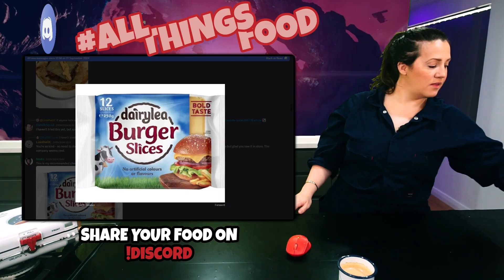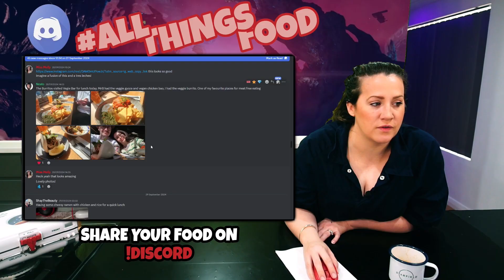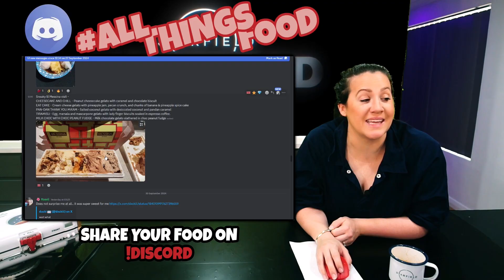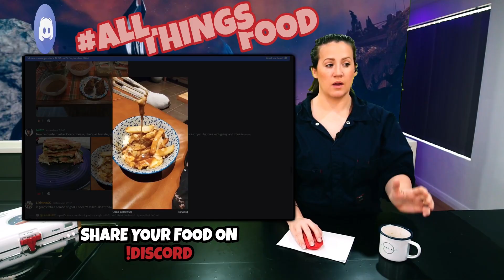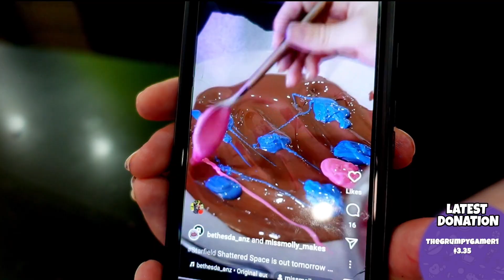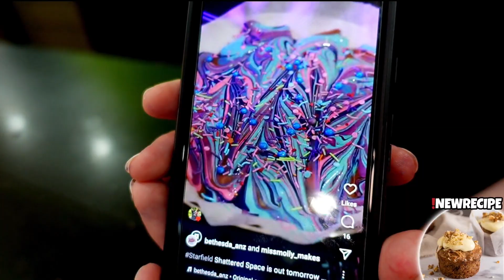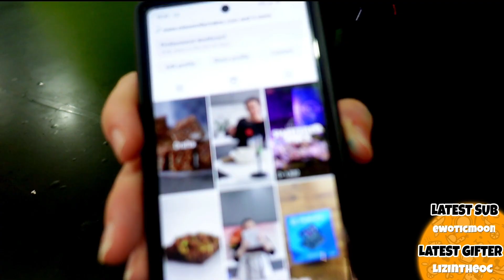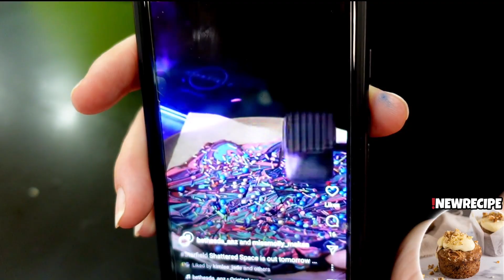Groat Icecream & Groat Pie | Starfield: Shattered Space | Sponsored | #1264